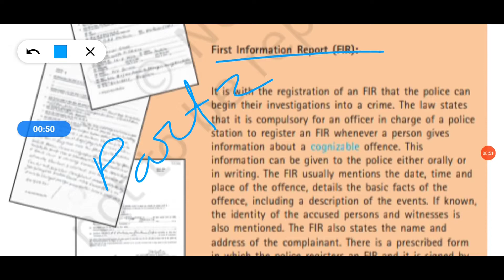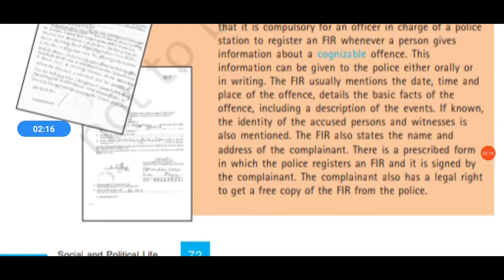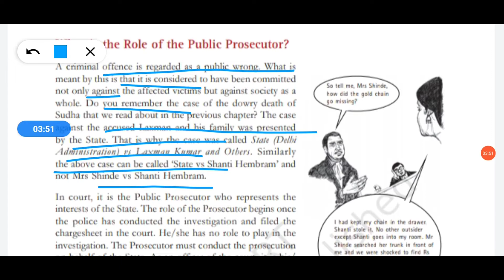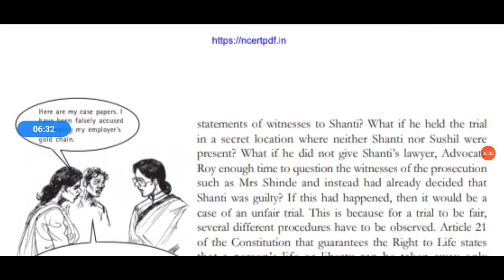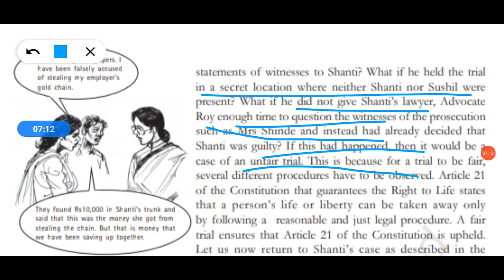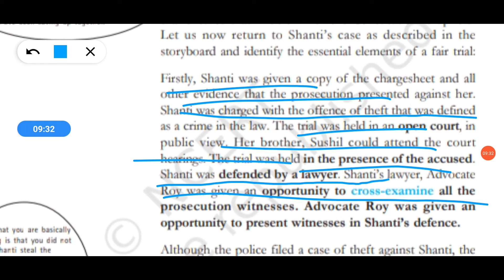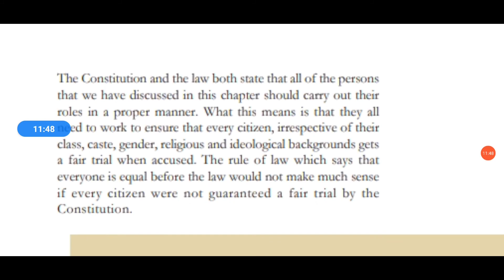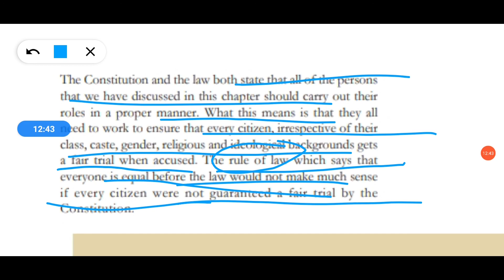Class - 8 Civics Chapter 6 Part 2